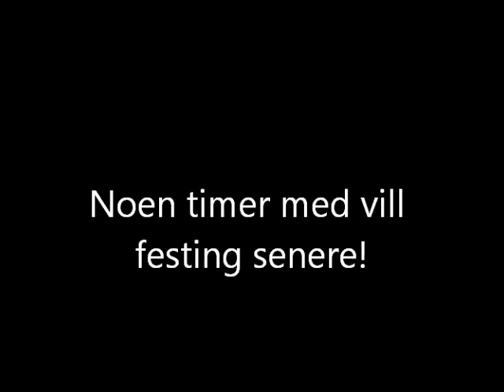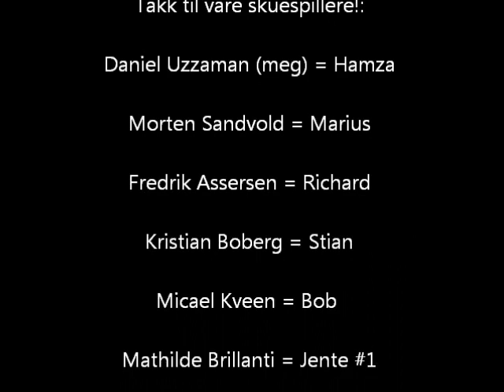Unge & Rus Prosjekt 2012 (Film)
Unge & Rus Prosjekt!
Gruppe: Daniel, Morten, Phillip og Fredrik :)